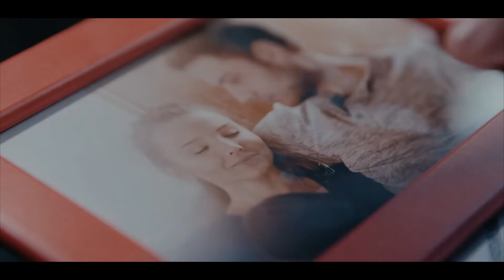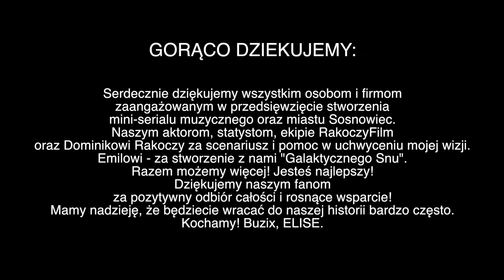ELISE - Hipnotyzuj mnie #8 (Official Music Video)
Czas zakończyć mini-serial muzyczny. Dajcie znać w komentarzu jak podobał Wam się nasz pomysł. Żegnamy się z tym przedsięwzięciem, aby zacząć kolejne, które dla Was przygotowaliśmy!

Serdeczne podziękowania dla uczniów, pedagogów oraz dyrekcji CKZiU w Sosnowcu, dla Pubu Etcetera pod Wierzbami w Sosnowcu za udostępnienie lokalizacji i dla Sosnowieckiego Parku Naukowo-Technologicznego.

Dziękujemy wszystkim firmom zaangażowanym w tworzenie mini-serialu muzycznego, naszym przyjaciołom i serdecznym osobom, które zechciały nas wspomóc. Ogromne podziękowania składamy na ręce RAKOCZYFILM, naszych aktorów: Julii, Huberta i Wojtka oraz dla naszego producenta Emila Jelenia ;)

Muzyka: Emil Jeleń
Słowa: Eliza Wietrzyńska
Aranżacja: Emil Jeleń
Gitara elektryczna: Wojciech Mucha
Scenariusz: RakoczyFilm
Video: RakoczyFilm

W rolach głównych:
Julia Kokosińska
Hubert Morawski
Wojtek Kaczmarczyk

Tekst (lyric):
(W zapomnienie wpraw wszystkie moje rządze!)

Masz w sobie tą mistyczną moc
oplatasz ogniem niewiarę
Zwabiłeś mój bezczelny ruch
a potem głośno zaśmiałeś!

Miksowany fałsz, kontrolowany ruch
to najlepszy bajer!
Jestem inna wiesz, zaczynam nową grę
znowu się wplątałeś!

Refren (x2):
Hipnotyzuj mnie
Odizoluj mnie
Hipnotyzuj mnie

(instrumental)

Wokół Ciebie szum i wielbi Cię tłum
otacza Ciebie niepewność
Czy dzisiaj ja, a jutro ta,
o której wiesz tylko jedno?

to najlepszy bajer!
znowu się wplątałeś!

(instrumental)

Refren (x2):
Hipnotyzuj mnie
Odizoluj mnie
Hipnotyzuj mnie

(instrumental)